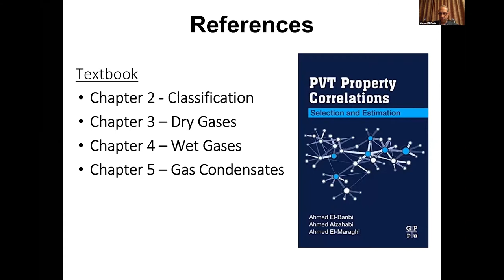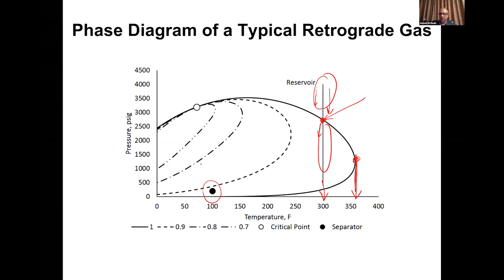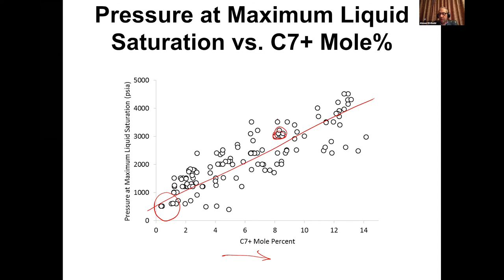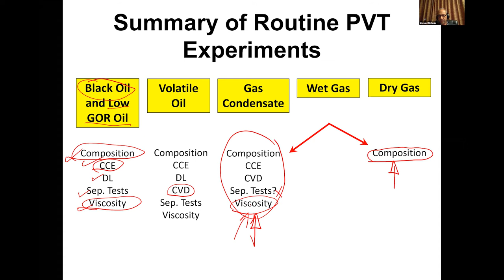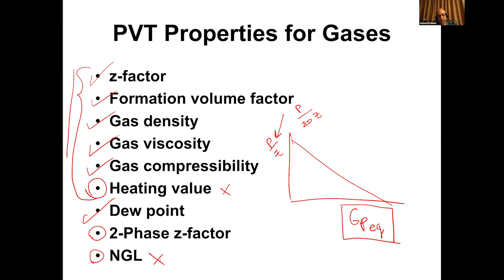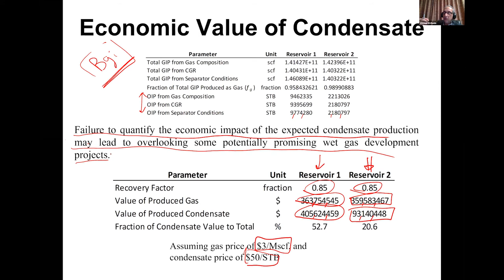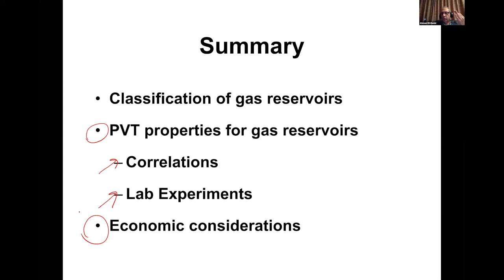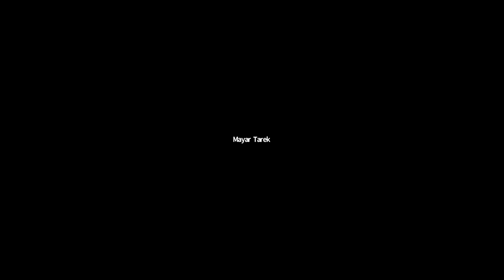Handling PVT Properties of Gas Reservoirs by Dr. Ahmed Elbanbi